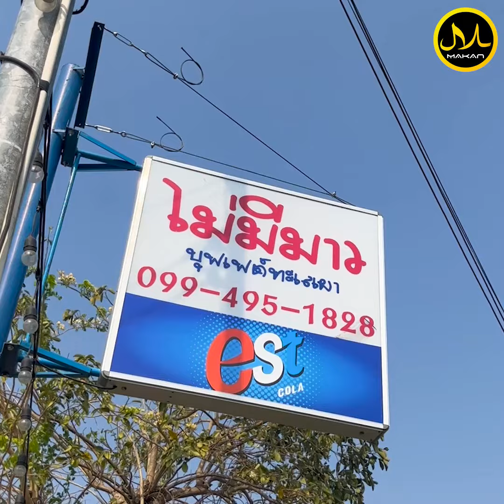ร้าน ไม่ มี มาว Mai Mee Mao บุฟเฟ่ต์ทะเลเผาใกล้กรุง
🔥บุฟเฟ่ต์ทะเลเผาใกล้กรุง🔥 ที่คัดรวมทุกอย่างของอาหารทะเล เเละอาหารคาว-หวาน ยันของทานเล่นไว้ในร้านเดียว เเถมบรรยากาศท้ายร้าน ที่มีสวนสัตว์ให้เดินชมหลังจากกินอิ่มกันอีก
🏪 : ร้าน ไม่ มี มาว Mai Mee Mao
🚩พิกัด : ต.ดอนหัวฬอ อ.เมือง จ.ชลบุรี
⏰ : 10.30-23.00 น. (เปิดทุกวัน)
🕌 : ห้องละหมาด
✅FB : ร้าน ไม่ มี มาว Mai Mee Mao                                       .
📲โหลดแอพฯ ค้นหาร้านฮาลาลทั่วประเทศไทยฟรี